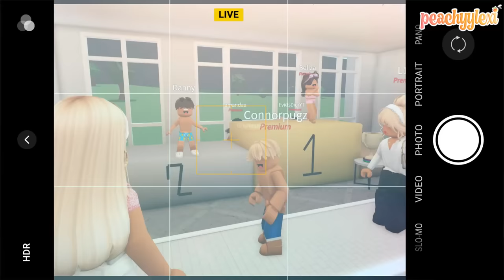My Daughters First SWIMMING COMPETITION! *ELENA DROWNS...DISASTER!* VOICES! Roblox Bloxburg Roleplay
◜ .♡︎ Description: ♡︎. ◝

ʚ hey everyone!🍑 Today my daughters and I head over to their first ever swimming competition!

everyone's channels from today's video!@sundroppskye5927 @elenapeach3792 @luvlyscar@iRoseGirl@itsbellza@pennyharper5586 @ItsDior @Inactive04212 @qamandaaa @Danasourousrex @lily.annabelle @lilah.ggracee

◜ .♡︎ my platforms: ♡︎. ◝

🎧my headset!
🖥️my PC!
💡my ringlight!
💗my keyboard and mouse!
🥰my monitor!

╰►:: credits ♡
 - intro: cozylemonsquish on Instagram
 - thumbnail: me! :)